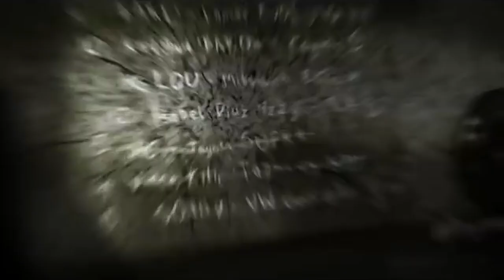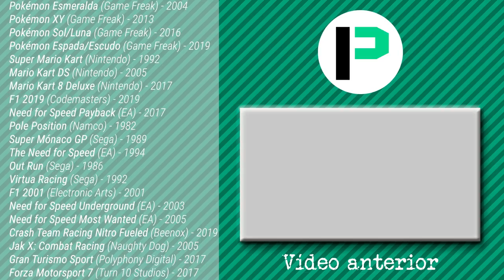El MUNDO ABIERTO en los Juegos de Conducción | CRÍTICA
Los juegos de conducción han sido una parte importante de la historia de los videojuegos, estando presentes desde el inicio de las primeras videoconsolas. Con los años han ido apareciendo subgéneros y juegos con diferentes mecánicas. Uno de los estilos de juegos más habituales son los que se centran en mundos abiertos, con sagas tan icónicas como Need for Speed, Forza Horizon o The Crew. En este vídeo veremos como ha ido evolucionando el género con los años y cuales son sus limitaciones.

JUEGOS QUE APARECEN (EN ORDEN):
- Pong (Atari) - 1972
- Call of Duty (Activision) - 2003
- Resident Evil (Capcom) - 1996
- Resident Evil 7 (Capcom) - 2017
- Call of Duty WW2 (Activision) - 2017
- Pokémon Amarillo (Game Freak) - 1998
- Pokémon Esmeralda (Game Freak) - 2004
- Pokémon XY (Game Freak) - 2013
- Pokémon Sol/Luna (Game Freak) - 2016
- Pokémon Espada y Escudo (Game Freak) - 2019
- Super Mario Kart (Nintendo) - 1992
- Mario Kart DS (Nintendo) - 2005
- Mario Kart 8 Deluxe (Nintendo) - 2017
- F1 2019 (Codemasters) - 2019
- Need for Speed Payback (Electronic Arts) - 2017
- Pole Position (Namco) - 1982
- Super Mónaco GP (Sega) - 1989
- The Need for Speed (Electronic Arts) - 1994
- Out Run (Sega) - 1986
- Virtua Racing (Sega) - 1992
- F1 2001 (Electronic Arts) - 2001
- Need for Speed Underground (Electronic Arts) - 2003
- Need for Speed Most Wanted (Electronic Arts) - 2005
- Crash Team Racing Nitro Fueled (Beenox) - 2019
- Jak X: Combat Racing (Naughty Dog) - 2005
- Gran Turismo Sport (Polyphony Digital) - 2017
- Forza Motorsport 7 (Turn 10 Studios) - 2017
- Forza Horizon 4 (Turn 10 Studios) - 2018
- Need for Speed Carbon (Electronic Arts) - 2006
- Need for Speed Hot Pursuit (Criterion Games) - 2010
- Need for Speed Undercover (Electronic Arts) - 2006
- Need for Speed Most Wanted (Electronic Arts) - 2012
- Grand Theft Auto 5 (Rockstar) - 2013
- Mad Max (Avalanche Studios) - 2015
- Horizon Zero Dawn (Guerrilla Games) - 2017
- Hollow Knight (Team Cherry) - 2017
- Dark Souls (FromSoftware) - 2011
- Fallout 4 (Bethesda) - 2015
- The Crew (Ivory Tower) - 2014
- Red Dead Redemption 2 (Rockstar Games) - 2018
- The Elder Scrolls V: Skyrim (Bethesda) - 2011
- Marvel's Spider-Man (Insomniac Games) - 2018

Figure-8 Circuit - Shinobu Tanaka (Mario Kart DS)